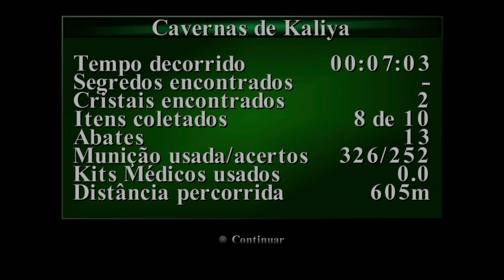TR3 R Cavernas de Kaliya PS5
Lara chegou ao local onde está a primeira relíquia.